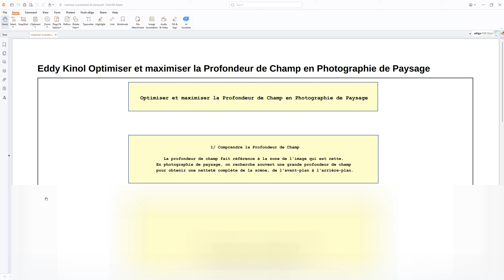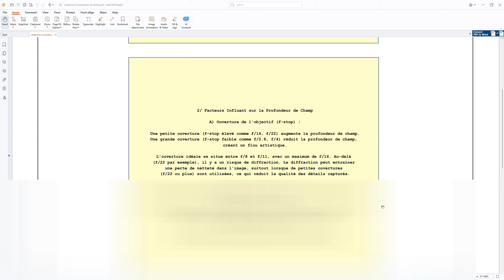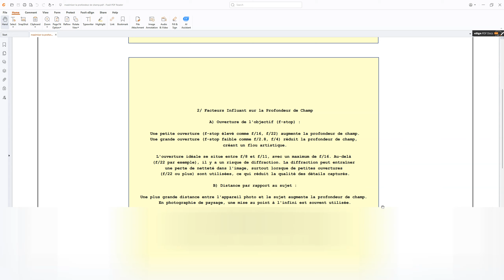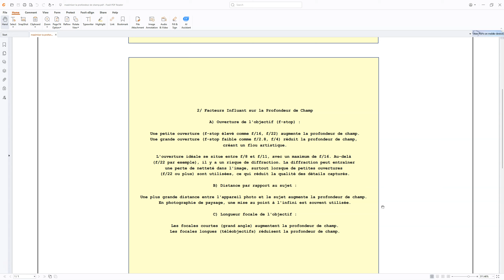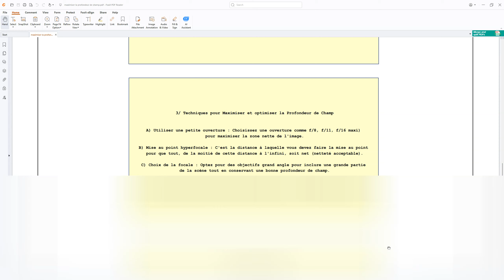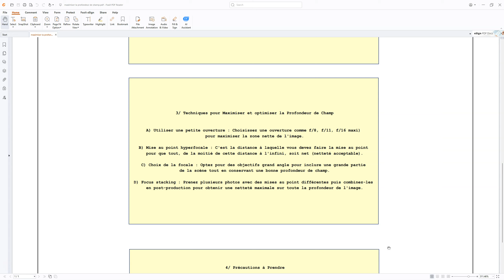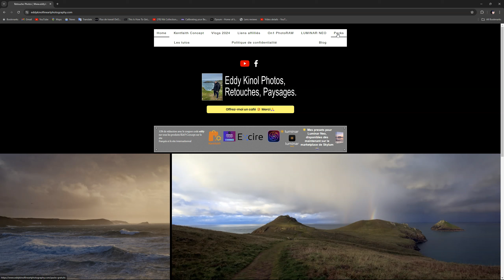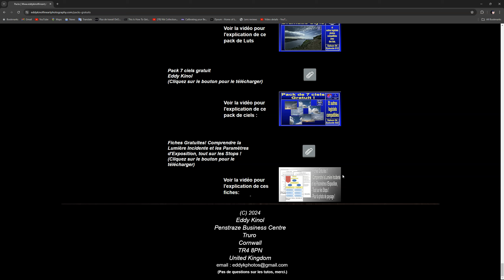Comment maximiser la Profondeur de champ en Photographie de Paysage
Mes autres logiciels photos :

Offre d'été Luminar Neo : Utilisez le code promo EKL30 pour bénéficier d'une réduction de 30% sur les abonnements et les licences à vie (jusqu'au 30 Juin 2024) Mes presets pour Luminar Neo sur le marketplace (coupon code AFS-Eddy pour une réduction supplémentaire)